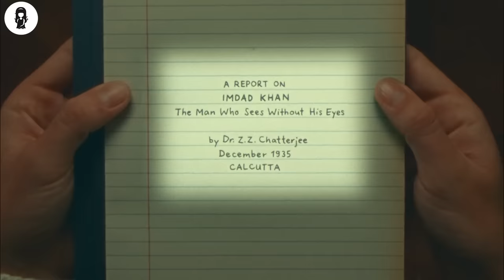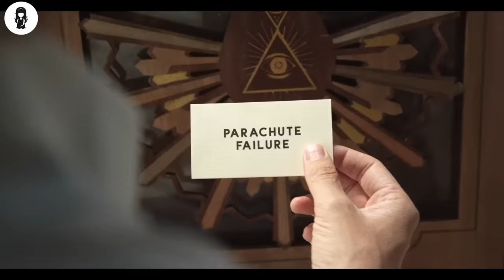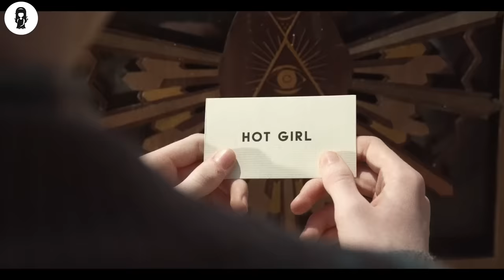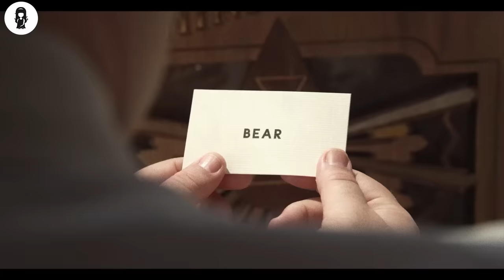Man Pays $100 To Find Out The Cause Of His Future Death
What if a machine could tell you cryptically, but with 100% accuracy, how you are going to die?